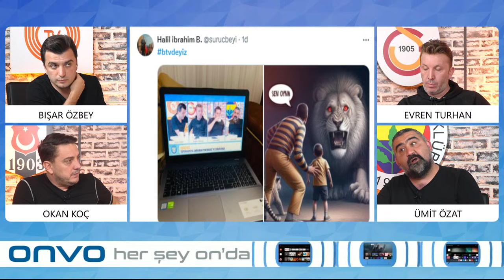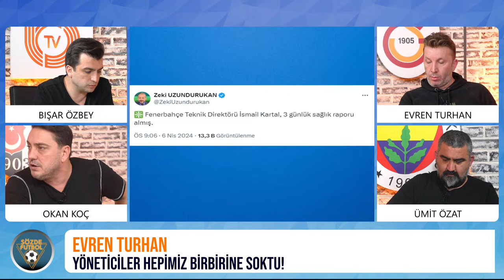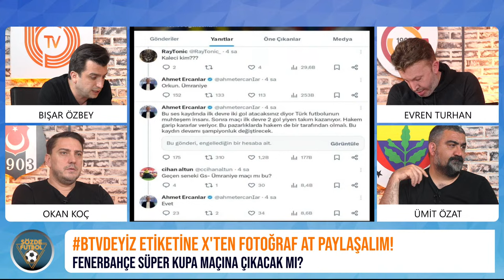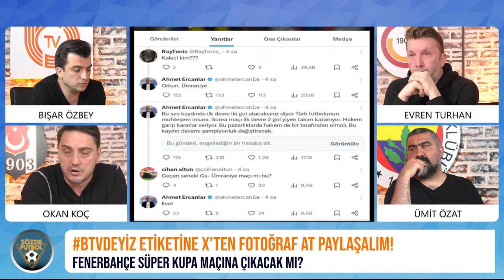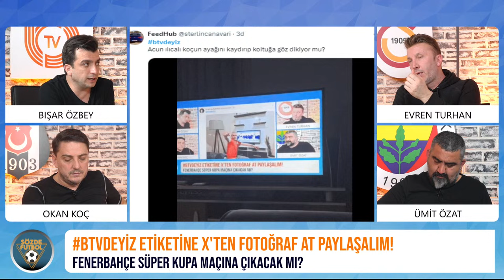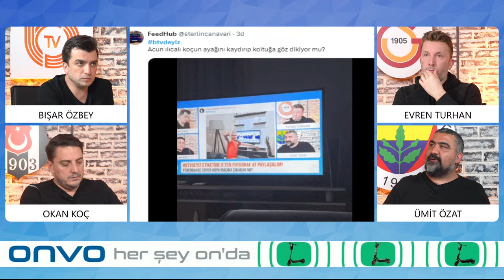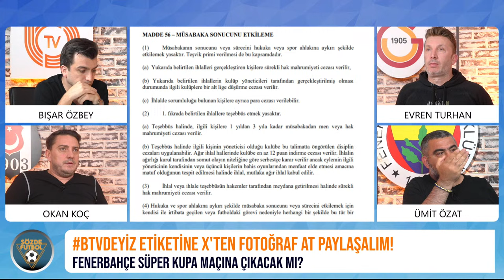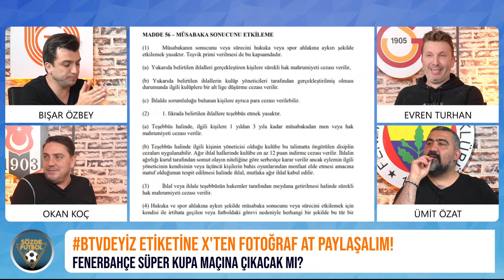Süper Kupa Oynanacak Mı? | Bışar Özbey, Evren Turhan, Ümit Özat ve Okan Koç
Olaylı Süper Kupa finaline çok az kaldı! Süper Kupa ile ilgili tartışmalar ve açıklamalar devam ediyor. Fenerbahçe U19 takımı ile mi maça çıkacak, yoksa Süper Kupa iptal mi edilecek? Sözde Futbol'da: Bışar Özbey, Evren Turhan, Ümit Özat ve Okan Koç ile Süper Kupa'ya dair tüm haberleri değerlendiriyoruz!

BTV,  birbirinden iddialı programları ve güçlü yorumcu kadrosuyla Türkiye'de futbol gündemine yön veriyor.

BTV kanalının amiral gemisi Sözde Futbol,  Süper Lig maçlarından hemen sonra Cumartesi, Pazar ve Pazartesi günleri Bışar Özbey, Evren Turhan, Ümit Özat ve Okan Koç ile karşınızda.

It's in The Game'de, Şampiyonlar Ligi, Avrupa Ligi, Avrupa Konferans Ligi maçlarından hemen sonra fikstüre göre Salı veya Çarşamba ve Perşembe günleri, iddialı kadrosu Bışar Özbey, Ahmet Çakar, Ümit Özat ve Rasim Ozan Kütahyalı ile hafta içinde sizlerle.

The Football'da Bışar Özbey ve Ümit Özat Süper Lig, Şampiyonlar Ligi, Avrupa Ligi ve Avrupa Konferans Ligi'ndeki maçların hemen önünde ve devre aralarında teknik-taktik konuşarak sizi futbola doyuruyor.

Haftanın Özatı'nda Bışar Özbey ve Ümit Özat haftanın değerlendirmesini yapıyor.